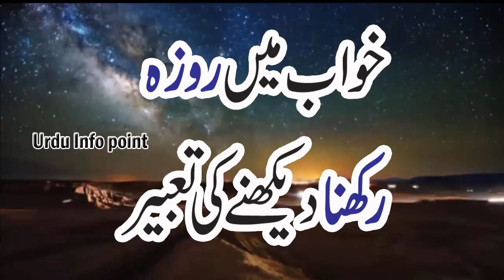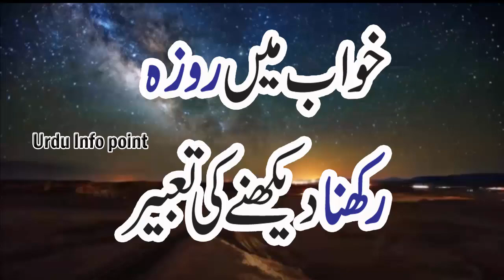Dreaming of Keeping fast || Roza rakhne ki tabeer | Urdu Info Point